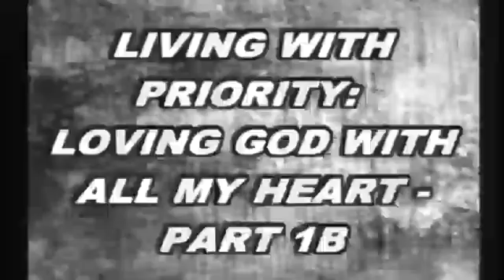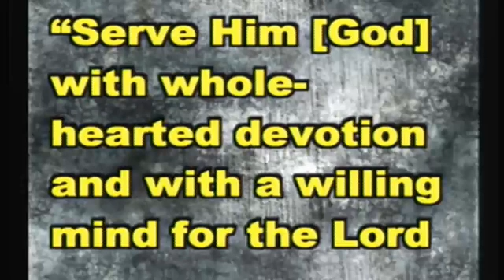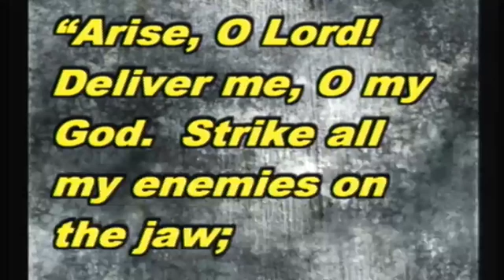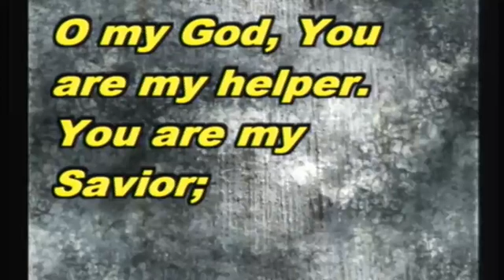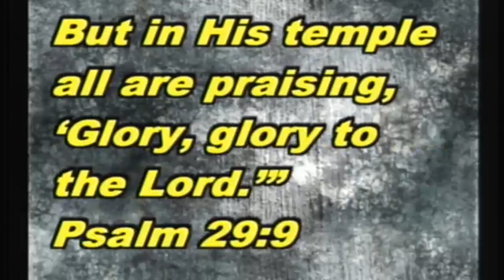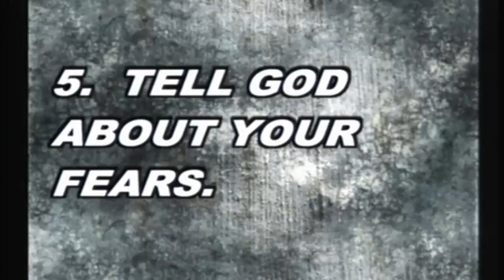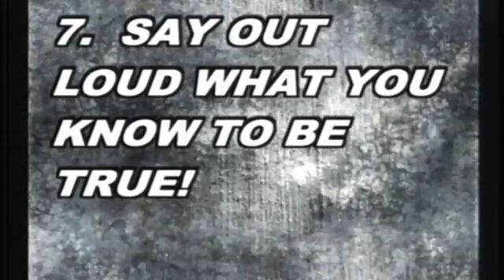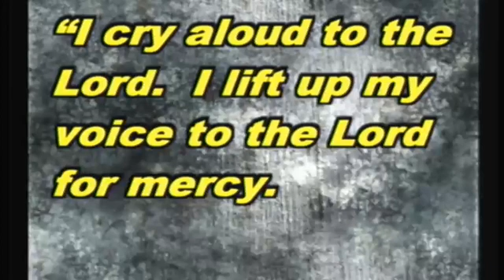Wednesday June 25, 2014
Wednesday Midweek Life Lessons June 25, 2014